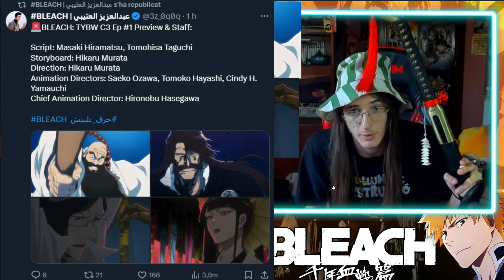YHWACH VS ICHIBE! TYBW EPISODE 27 SPOILERS! BLEACH LEAKS! EXTRA SCENE SENJUMARU VS URYU EP27 PREVIEW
BLEACH TYBW EPISODE 27 SPOILERS PREVIEW! AVANCE DEL EP.27!

⚠️ SPOILERS ALERT ⚠️ Bleach TYBW Cour 3 SPOILERS!

WE ARE STILL BLEACH! BANKAIIIIIIIAAAAAAA!

Long life to Bleach 4ever and Ever!

Music: Bleach TYBW OST "Never Meant to Belong" Rock cover By La Canya del Metall!